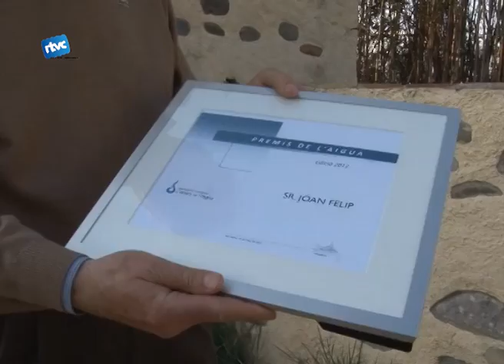Premi al Molí d'en Felip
Reportatge sobre el Molí d'en Felip, un projecte que acaba de rebre el premi de l'Associació Catalana d'Amics de l'Aigua